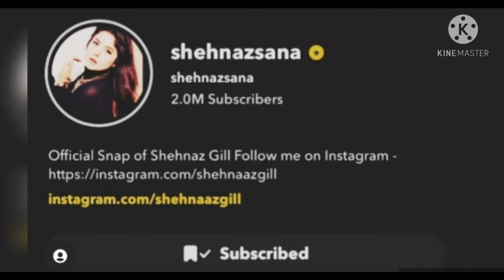Shehnaaz Gill Ki Badi Success || Ayi Badi Khabar ❤️